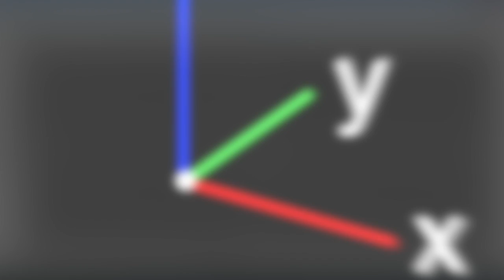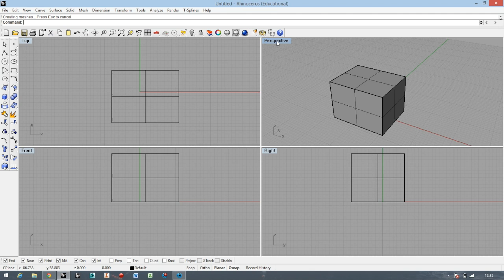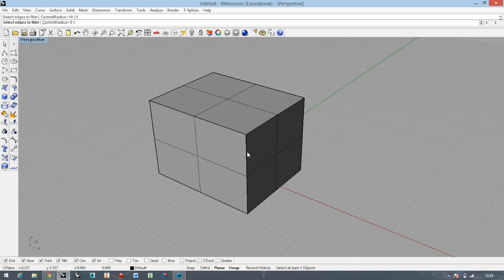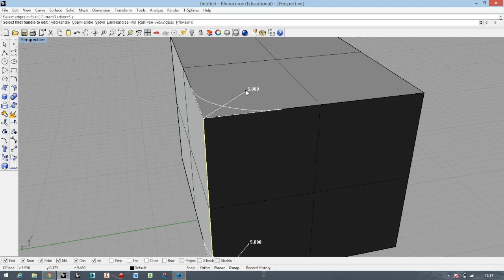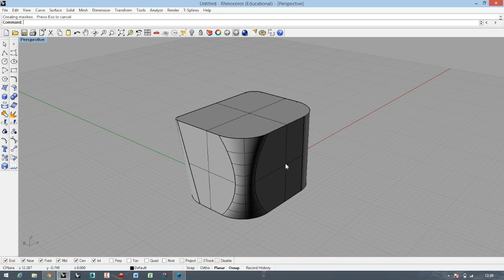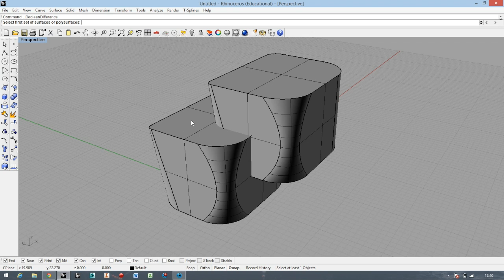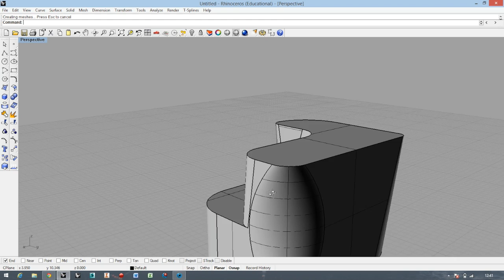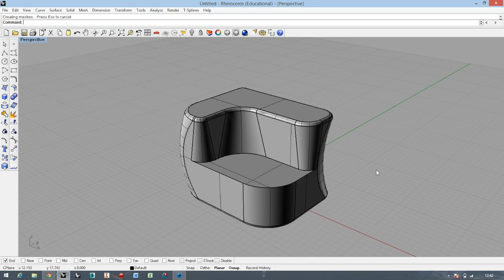RHINO TUTORIAL - Basics session part #6 of 6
See My COURSES:
Basics Course for BEGINNERS: